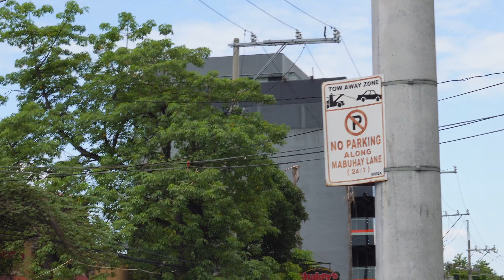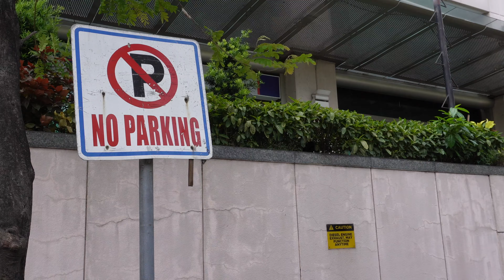No Parking Signs - Enforcement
After seeing so many vehicles parked directly under 'no parking' signs, youd really wonder if the signs are the problem, or something else 🤷